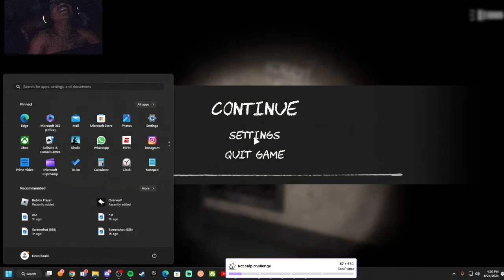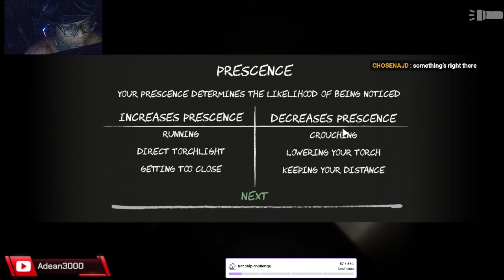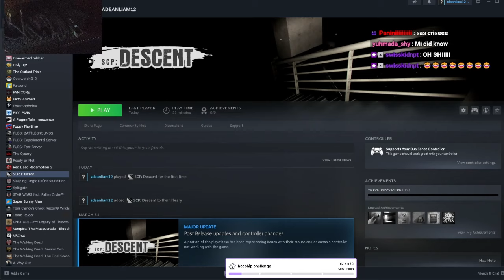SCARIEST HORROR GAME I EVER PLAYED!!!! (SCP DESCENT) (ends up quitting)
We hit a 100k on tiktok!!!

I am nothing without god🙏

Socials❤️
Twitch.tv/adean3000
Tiktok.com/adeanliam12